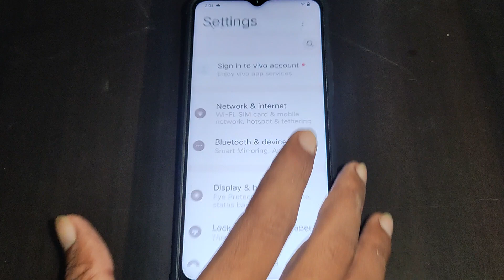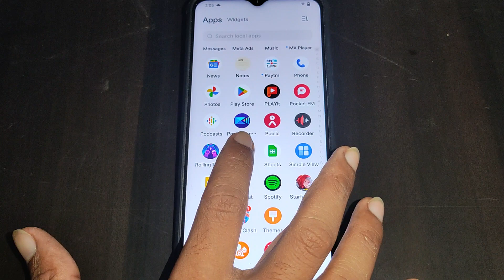how on off adaptive brightness on off kaise kare, iqoo Z6 5g brightness setting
how to on active brightness in iqoo z6 5g | how to off active brightness in iqoo z6 5g | how to activate brightness in redmi | adaptive brightness samsung | how to on active brightness | how to off active brightness | realme mobile brightness problem | secret active brightness settings | how to turn off active brake assist mercedes | how to put on active ankle brace | how to turn off being active on messenger | phone setting | mobile settings | infotalkonline